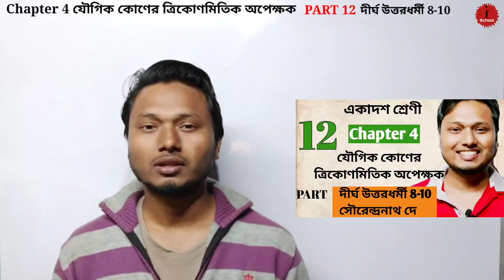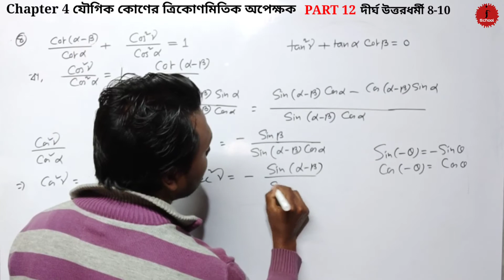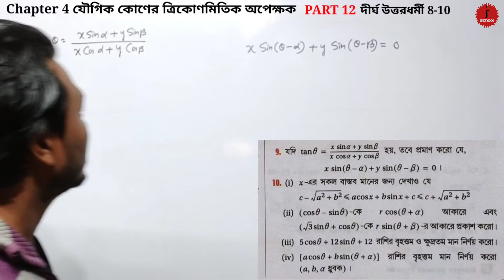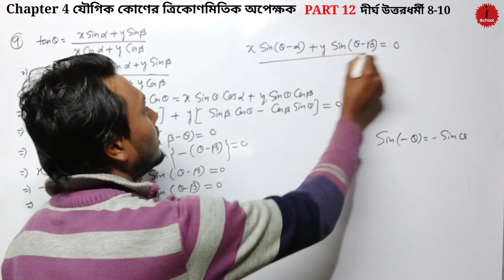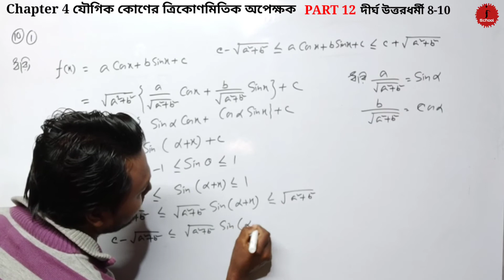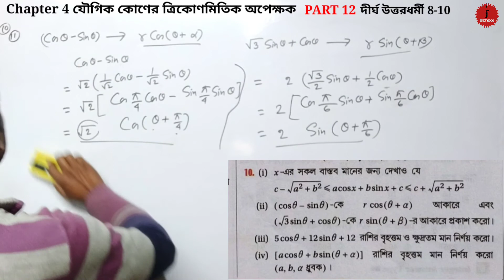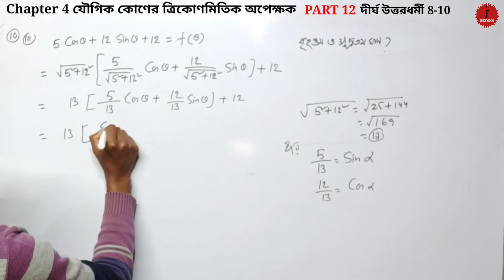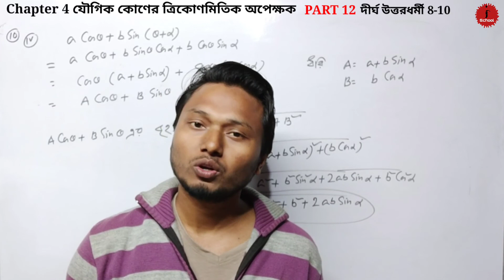Chapter 4 যৌগিক কোণের ত্রিকোণমিতিক অপেক্ষক (Part 12) (দীর্ঘ উত্তরধর্মী 8-10) SN Dey Class 11 Math